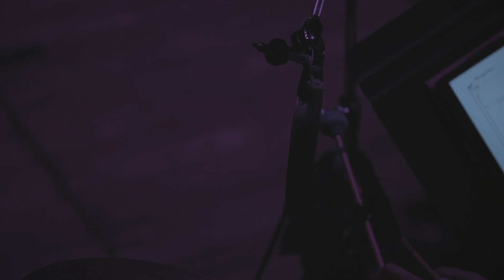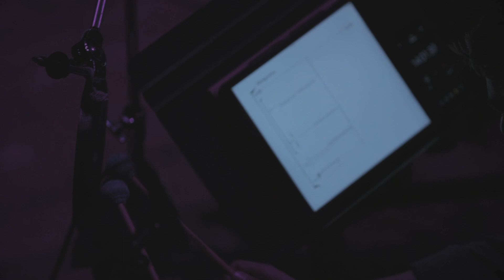Kristina Wolfe — Near Sky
Performed live by Bearthoven (Karl Larson, piano / Matt Evans, percussion / Pat Swoboda, bass)
Roulette in Brooklyn, NY (2/28/18)

Mixed by William Gardner
Video by Christopher Smith